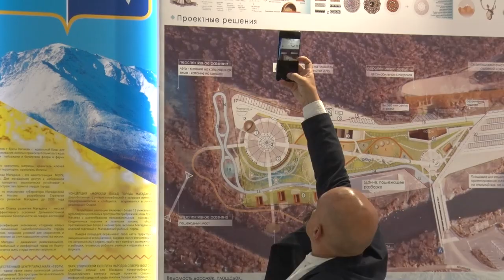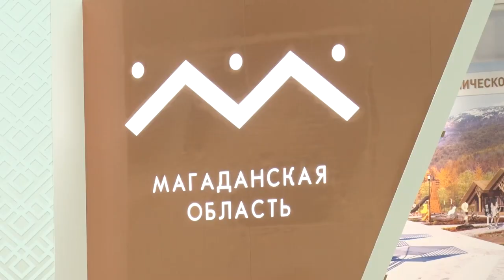Проект парка «Дюкча» восхитил архитекторов на международном фестивале «Зодчество 2021» в Москве